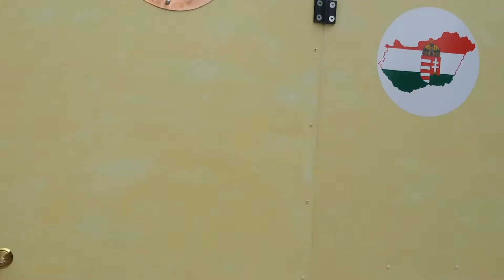XXI.SZÁZADI Mozdony Bufekocsi megfizethetö áron!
XXI.SZÁZADI kiszolgálás és korszerü Minöségi Felszerelt Elárusitó Food truck Büfékocsik Nagy Sikerrel megfizethetö áron Fehér Gözmozdony Vaniliás Füsttel és Sippal indul!
Méret:  4,5 x 2.10 x 2.95 m Suly: 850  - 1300 kg.Víz-Villany komplett.Vizsga átirás kulcsra készen !
Sweet Metal Tech Kft.40 éves tapasztalattal 96 országban 10 év garanciával ! CE.CEOC.OÉTI.ISO.TUV.
Gözerövel húzza az üzletet Egyedül álló Designe Turista látványosság. Minöségi idöt álló anyagokból Limitált számozott széria bármilyen termékre alkalmas.
Burkolat és váz 80 % kivül belül Aluminiumbol Alu Padloval Rozsdamentes pultokkal Göz borotvával takaritható tipus!